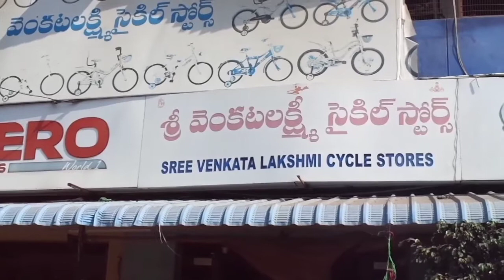Sri venkata lakshmi cycle stores prop.k.Anjaneyulu satya hospital street Tanuku cell.9346544447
Cycle shops in Tanuku

BSA hero avon Milton cycles available